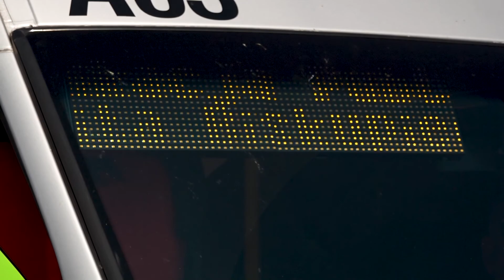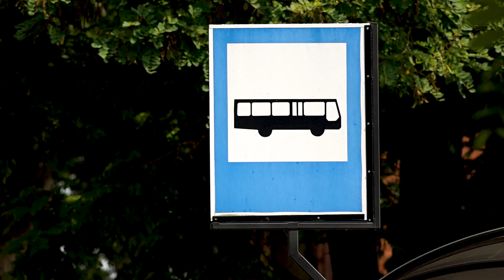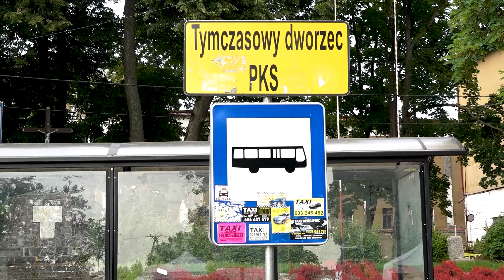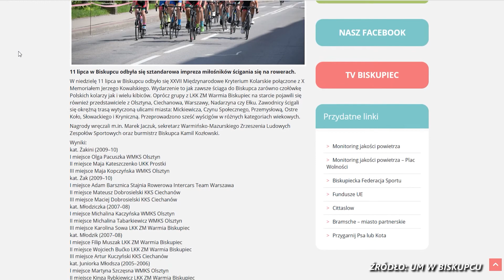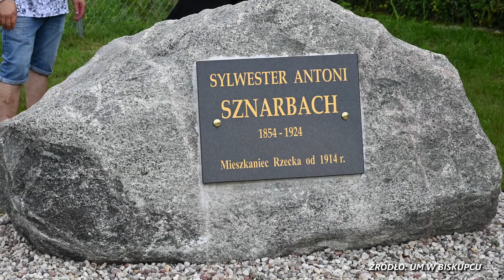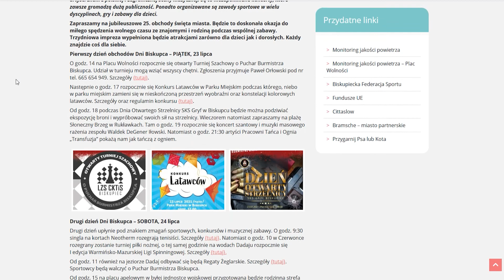Tv Biskupiec, 21-07-20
Relacje z podpisania umowy z operatorem, który będzie świadczył usługi w zakresie gminnego transportu, warsztatów robienia latawców, XXVII Międzynarodowego Kryterium Kolarskiego połączonego z X Memoriałem Jerzego Kowalskiego, poranków w parku, warsztatów pierwszej pomocy, odsłonięcia tablicy pamiątkowej w Rzecku oraz zapowiedź 25. Dni Biskupca.